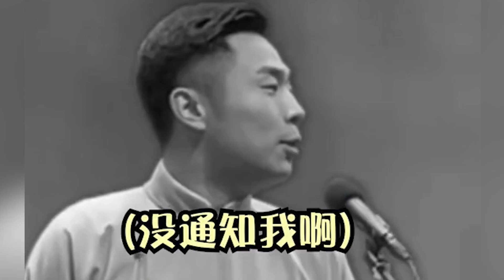我社真是其乐融融大家庭，郭德纲带头砸挂张云雷，李九春捎带龄龙 | 德云那点事儿 德云社 郭德纲 张云雷 李九春 张九龄 王九龙 郭麒麟